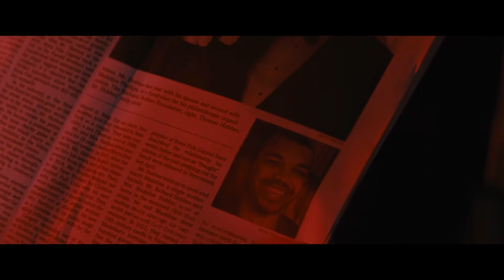Sharper — Official Trailer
Sharper — Official TrailerJulianne Moore, Sebastian Stan, John Lithgow, Justice Smith, and Briana Middleton star in Sharper—a psychological thriller in select theaters February 10 and streaming February 17 on Apple TV+

No one is who they seem in Sharper, a neo-noir thriller of secrets and lies, set amongst New York City's bedrooms, barrooms and boardrooms. Characters compete for riches and power in a high stakes game of ambition, greed, lust and jealousy that will keep audiences guessing until the final moment.

Hailing from Apple Original Films and A24, Sharper is directed by Benjamin Caron and features a star-studded ensemble cast led by Julianne Moore, Sebastian Stan, Justice Smith, newcomer Briana Middleton and John Lithgow. The film is produced by Jessica Switch and Erik Feig of Picturestart along with Julianne Moore, Bart Freundlich, Brian Gatewood and Alessandro Tanaka, and written by Gatewood and Tanaka. Julia Hammer and Amy Herman serve as executive producers.

2022 New Love Story Hindi Dubbed Movie | New South Indian Movies Dubbed In Hindi 2022 Full

2022 New Blockbuster Hindi Dubbed Action Movie | New South Indian Movies Dubbed In Hindi 2022 Full,